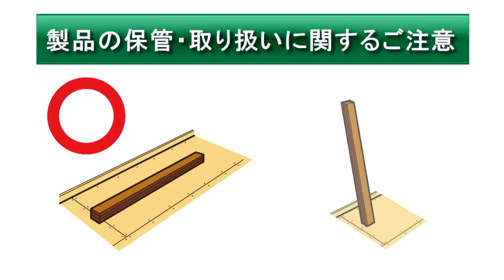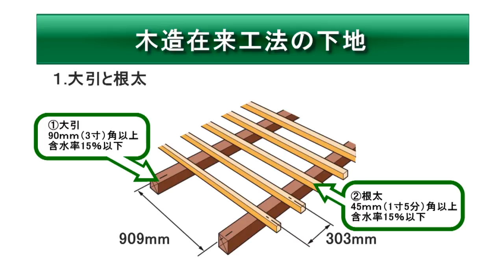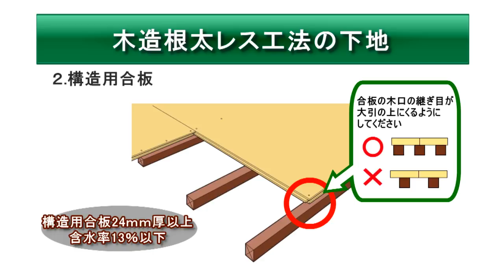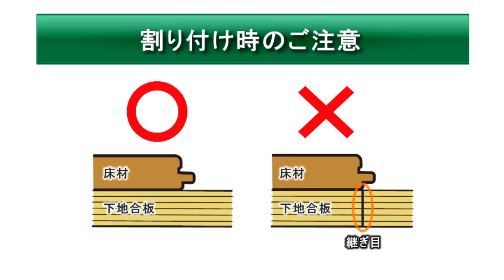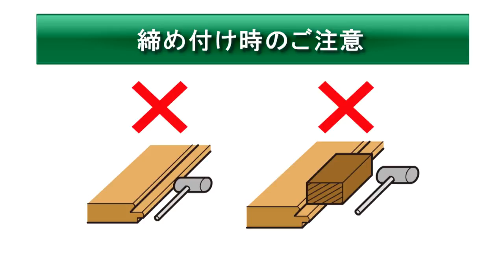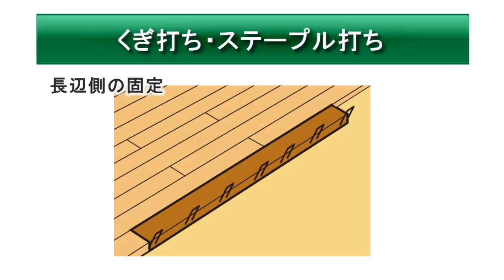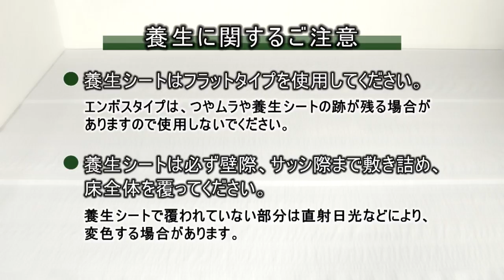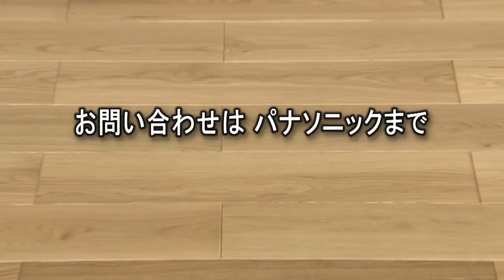真銘木フローリング145mm幅 施工手順のご紹介【全体編】 | Panasonic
真銘木フローリング145mm幅の施工手順についてご説明しています。